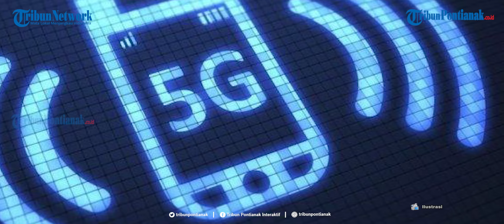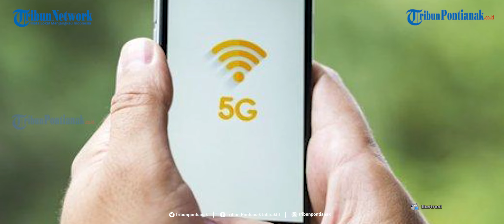13 Wilayah yang Mendapat Jaringan 5G Pertama di Indonesia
Jaringan 5G bakal menjadi hal yang ditunggu sebagian besar orang.
Setidaknya, ada 13 wilayah pertama di Indonesia yang akan mendapatkan jaringan 5G.
Hal ini tertuang dalam Peraturan Menteri Komunikasi dan Informatika RI nomor 2 tahun 2021 tentang Rencana Strategis Kominfo tahun 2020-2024.